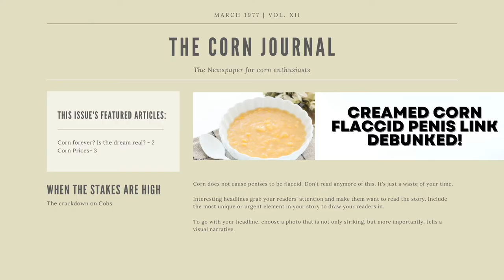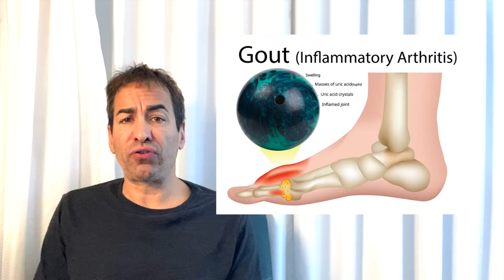How to solve your erectile dysfunction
It's time to turn that soft penis into a firm one. Using my proven and trademarked methods you will never have to worry about letting down your lady again.